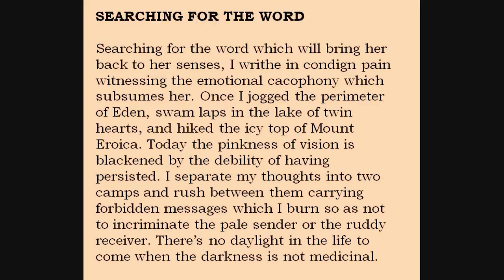Bill Yarrow reading WRENCH #31 ("Searching for the Word")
Bill Yarrow poem ("Searching for the Word") from WRENCH (erbacce-press 2009) read by the author